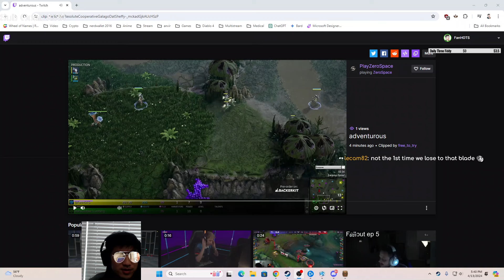Backpack Battles - HAMMER DAGGER BUILD! RANGER 13 WIN GAME!